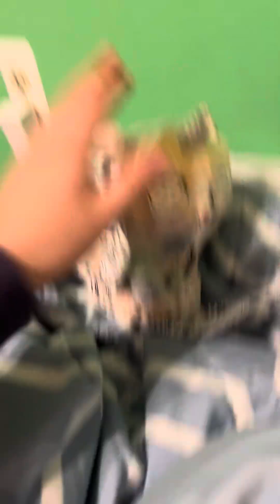E4:S2 girls night ￼versus corrupted Heather ￼